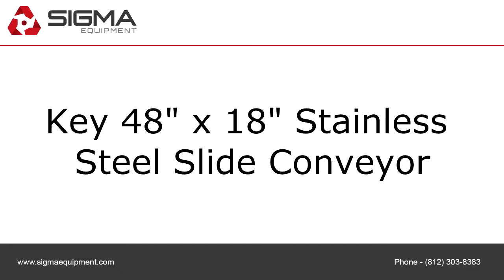Key 48" x 18" Stainless Steel Slide Conveyor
To purchase or view details about this Key 48" x 18" Stainless Steel Slide Conveyor for sale by SIGMA Equipment,